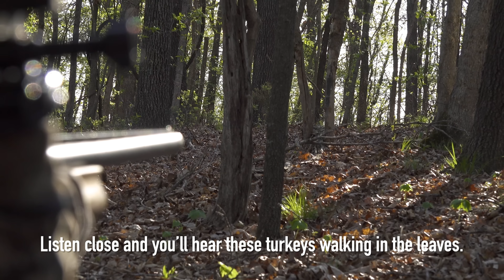Turkey Tour Day 31 - Hunting Overlooked Spots Public Land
Warb and Ted find themselves in a pile of turkeys and turkey hunters.  They have to make adjustments to dodge the pressure and end up finding several gobblers right off the road!